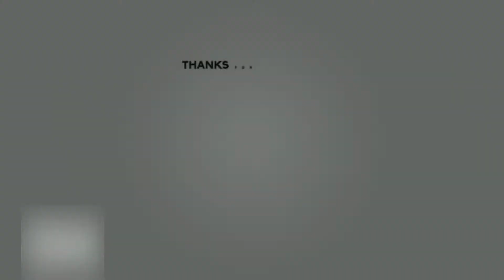COD MOBILE MULTIPLAYER HEADQUATERS || FIRST GAMEPLAY || EP#1 COD MOBILE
THIS IS MY FIRST VIDEO OF CALL OF DUTY MOBILE
I WILL UPLOADING MORE VIDEO ON THIS GAME

Call of Duty: Mobile is a standalone mobile title that features a collection of fan-favorite maps, competitive game modes, familiar characters and signature weapons from across our beloved franchises, including Call of Duty: Black Ops and Call of Duty: Modern Warfare, into one epic experience.

◄Instagram supportFollow me for more